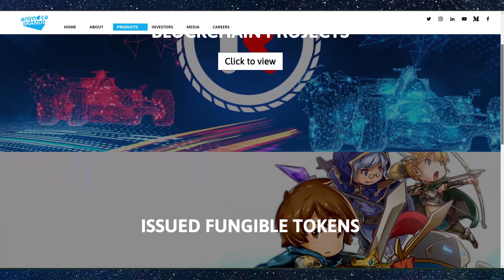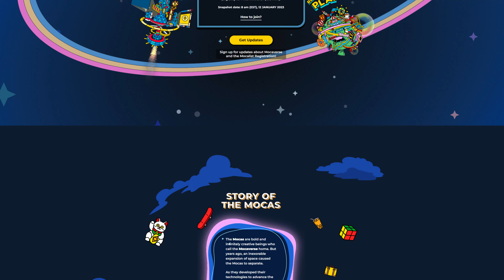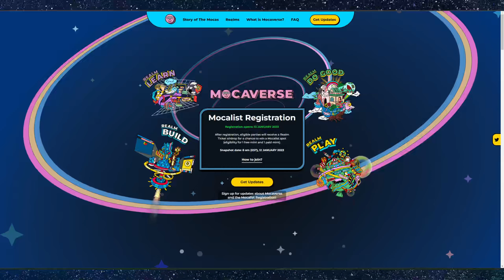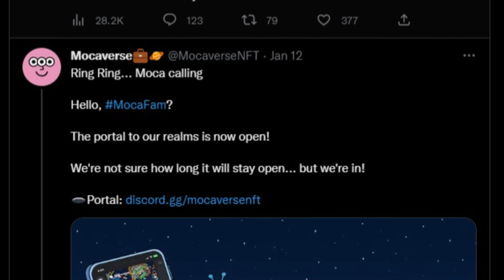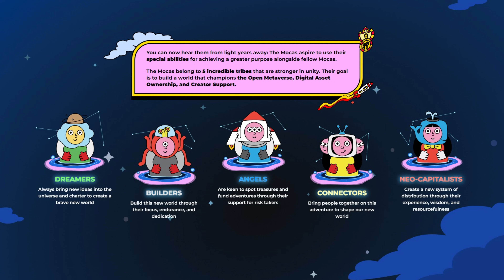Animoca Brands OFFICIAL NFT Collection! What You Need To Know!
In this interview of Animoca Brand's Chief Business Officer Adam Lau we take a look at Animoca's biggest drop of 2023! MOCAVERSE! Animoca Brand's is dropping their first official NFT collection called the Mocaverse. In this video we dive in deep and do a overview of what you need to know and what to expect from Mocaverse.

🛒 My Stream Set Up and Protecting Your Crypto/NFTs!